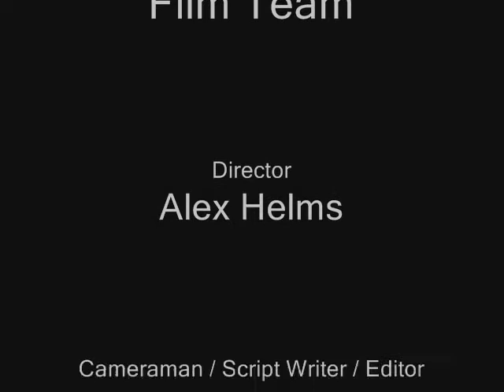Success (TSA Film Competition)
A movie we made for the Technology Student Association competition.  It won first at regionals, but didn't place at state in North Carolina :( Used the song "Moment in the Sun" by David Byrne.

In case you can't tell, the sepia color is flashbacks.  Please ignore my horrible acting.